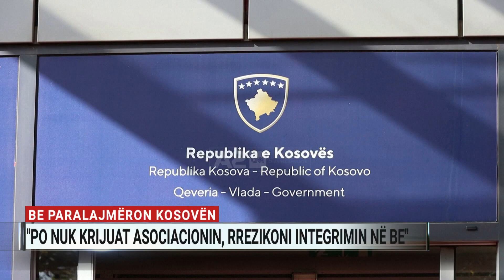“Po nuk krijuat Asociacionin, rrezikoni integrimin”, BE paralajmëron Kosovën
Themeloni urgjentisht Asociacionin ose rrezikoni integrimin në BE. Është ky paralajmërimi që lëshon Bashkimi Europian ndaj Kosovës, 2 ditë para takimit të radhës mes kryenegociatorëve të Prishtinës dhe Beogradit në Bruksel. Zëdhënësi Peter Stano pohoi se asociacioni është një detyrim i palës kosovare.